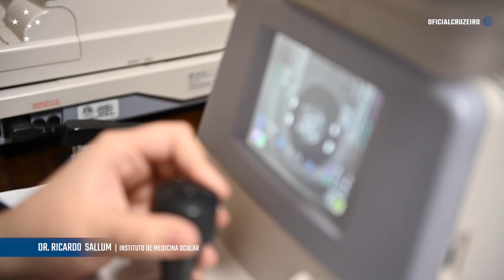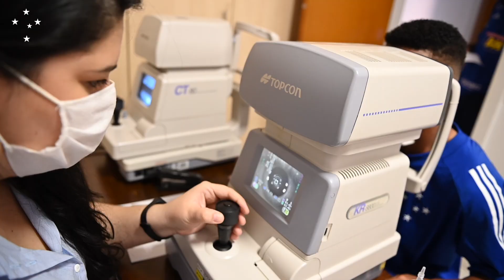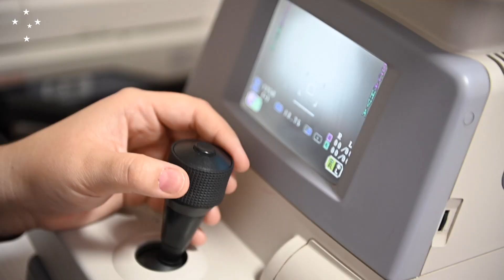Exame Oftalmológico nas Categorias de Base 18/09/2020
Visando a volta dos campeonatos nas categorias de Base, o Cruzeiro realizou hoje na Toca da Raposa 1 exames oftalmológicos dos atletas do sub-20 e sub-17.

Imagens e edição: Bruno Haddad/Cruzeiro